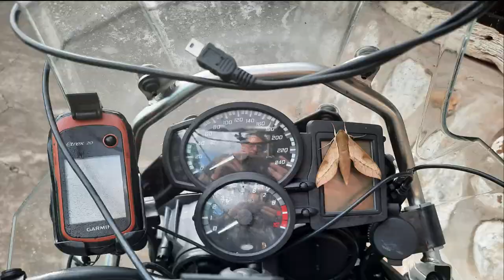[264] Houtbosdorp Dirt Road (@ 4 × speed), Limpopo, South Africa (2022-06-18)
I rode the Houtbosdorp dirt road (@ 4 × normal speed), just off the R36, close to the Mooketsi filling station (co R36 and R81), heading towards Houtbosdorp, in the Limpopo province, South Africa, on 18 June 2022.

Type of road: Dirt
Technical Difficulty: 2 of 5
Scenery: 3 of 5